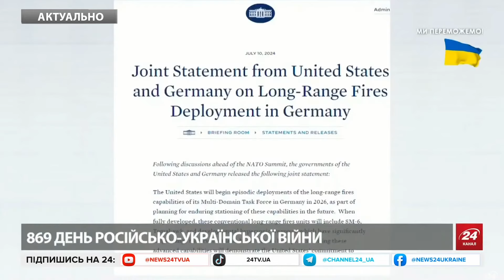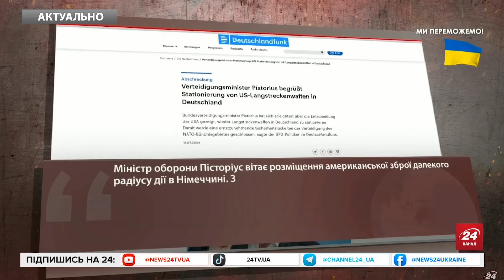МАТВІЄНКО розсмішила РЕАКЦІЄЮ на заяву США! Забула про МЕТОДИЧКУ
У Росії з’явився новий привід для занепокоєння. В Білому домі повідомили, що США планують розмістити в Німеччині далекобійну зброю з 2026 року. Йдеться зокрема про ракети SM-6 і "Томагавк", а також  про гіперзвукову зброю. Щодо останньої зазначають, що вона поки ще в розробці, однак вже розрахована на значно більшу дальність, ніж нинішня, що перебуває в Європі. Кремлівські пропагандисти вже відреагували на таку заяву. Детальніше – дивіться у відео.